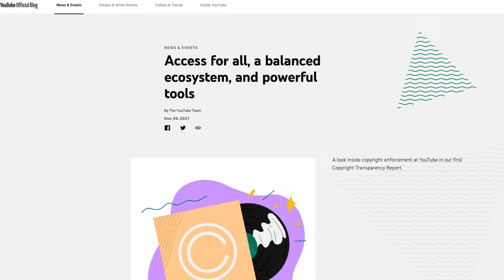ContentID is perfectly balanced and not broken